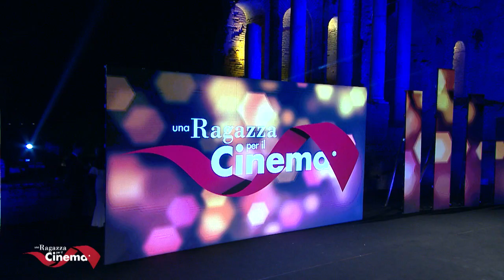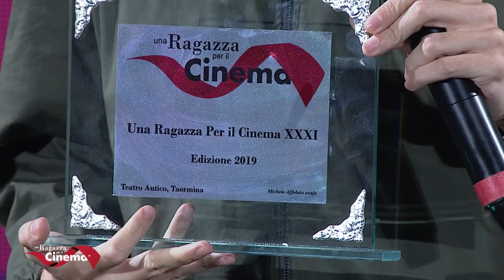Finale Nazionale 2019 Una Ragazza per il Cinema Taormina Teatro Antico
Nella splendida cornice del Teatro Antico di Taormina si e' organizzata la XXXI edizione della Finale Nazionale del Concorso di Bellezza Una Ragazza Per il Cinema. Organizzazione Antonio Lo Presti - Daniela Eramo.
Presentano Riccardo Signoretti ed Elisabetta Gregoraci.
Produzione Tecnica Videobank di Lino Chiechio -
regia televisiva  Antonio  Grasso di PVK con la collaborazione tecnica di Franco Arcoraci di Puta Radio TV